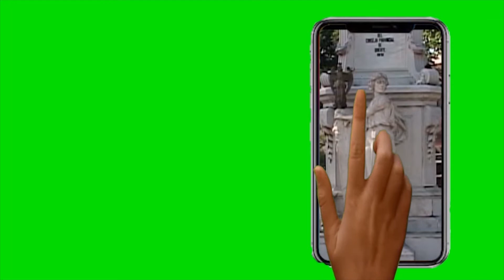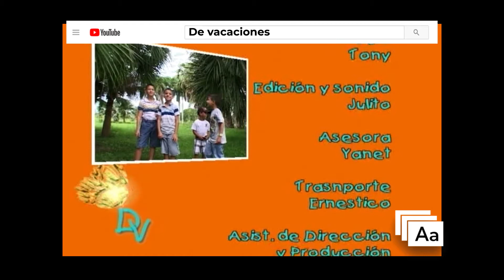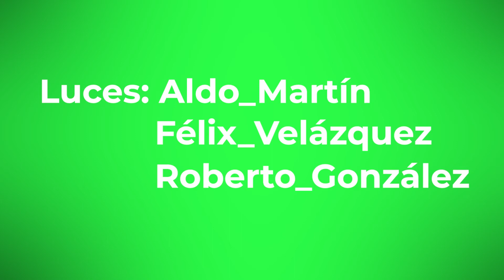Abriendo archivos: De vacaciones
Abriendo archivos propone desempolvar uno de los proyectos televisivos realizado por Dalgis Román en el verano del ya lejano 2011 y dedicado a explorar las alternativas recreativas destinadas al público infantil.